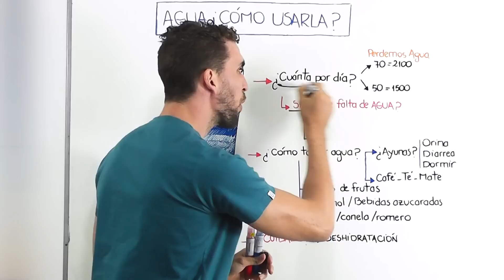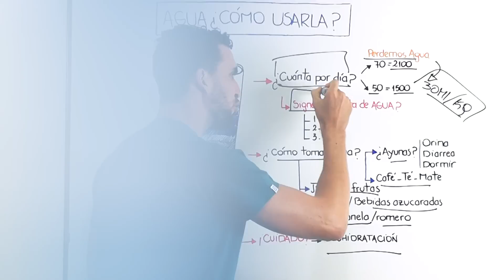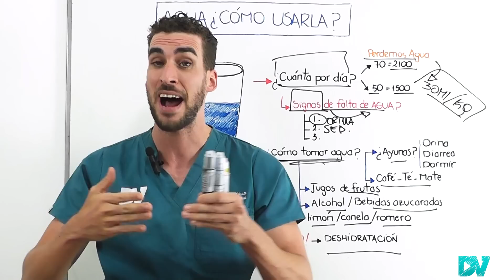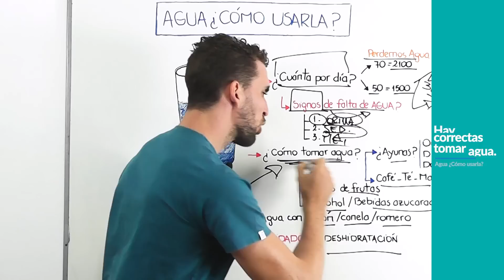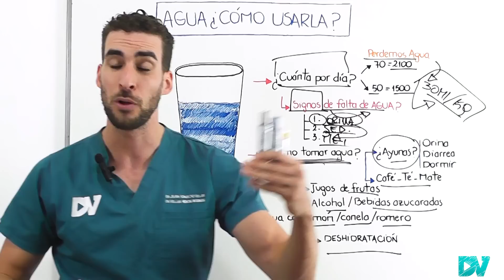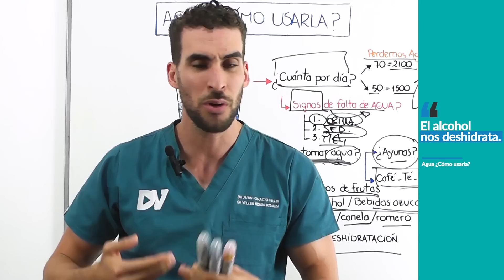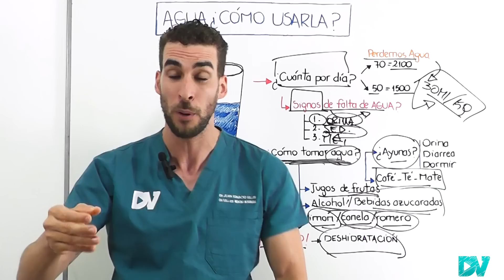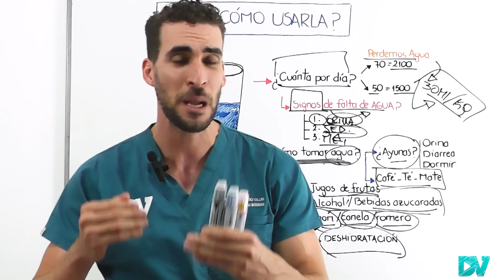¡REVELADO! Estos SINTOMAS INDICAN que a tu CUERPO le FALTA AGUA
Estos son los principales signos de alarma de falta de agua y como tomar agua correctamente.

Nuestro cuerpo esta formado por agua y si no tomamos la cantidad correcta podemos tener los sintomas tipicos de deshidratacion como dolor de cabeza, mareos, irritabilidad, presion baja, dificil control del azucar, mal aliento y piel seca entre otras.

No todos los cuerpos son iguales por eso conocer los signos de que a tu cuerpo le falta agua es muy importante:
El color de la orina normalmente citrina puede indicarnos el estado de hidratacion, si no tenemos suficiente agua la orina puede ser de color oscuro ya que el riñon debe trabajar mas para poder eliminar las toxinas. Mientras que si estamos muy hidratado la orina termina siendo de color muy claro incluso transparente.
La sed es otro sintoma, pero los adultos mayores no necesariamente tienen sed porque nuestro cerebro y celulas envejecen.
La turgencia de la piel y la humedad de las mucosas indican el estado de hidratacion.

La mejor forma de tomar agua es agua potable con filtro, sabemos que tomar cafe, te o mate puede hidratarnos pero tambien tiene un efecto diuretico leve. Respecto a los jugos de fruta pueden contener grandes cantidades de azucar, y las bebidas alcoholicas tienen un efecto diuretico tambien.

Tomar agua en ayunas es una buena practica porque nos permite iniciar la mañana mejor , mas despiertos y contrarestar la deshidratacion noctura.

En esta charla te contamos ¡TODO! sobre tomar agua

Capitulos
00:00 ¡Todo! Sobre el agua
01:08 ¿Cuanta Agua hay que tomar a diario?
02:25 Estos Signos en tu cuerpo Indican si te falta agua
02:40 ¡Cuidado! Tu orina muestra si estas Hidratado
04:05 Esto Ocurre en tu cuerpo cuando tenes SED
05:10 Mira muy bien tu piel, boca y Ojos
06:15 Esta es La Mejor Forma de Hidratarte
06:45 Beneficios de Tomar un vaso de agua en ayunas
07:27 Otros tips para hidratarte correctamente
08:12 Cafe , Te y Mate ¿Hidratan?
09:06 ¡El peligro oculto de los Jugos de fruta! ¿Son buenos?
09:54 Alcohol y Bebidas azucaradas
10:40 El peligro de las bebidas con azucar
11:02 Agua con Limon, Agua con Canela o Agua con Romero ¿Sirven?
11:40 La Falta de Agua puede enfermarte y Tomar Agua puede curarte
12:25 Insuficiencia Renal aguda por Deshidratacion
13:02 Piedras en los Riñones: ¿Como mejorar tomando agua?
13:30 Mejora tu transito intestinal tomando agua